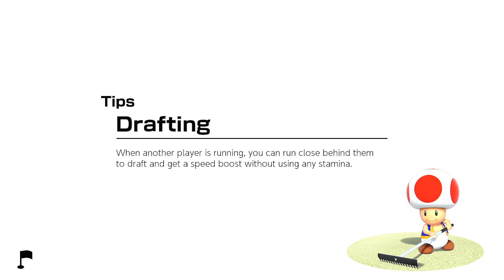Mario Golf: Super Rush - Speed Golf - Blustery Basin - Toadette (me) vs Luigi vs Mario vs Yoshi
Alright, time for some more golf, but things seem quite wintery and festive around here. Oh right, that's right, it's Blustery Basin, why wouldn't it be snowy here? Anyways, some more golf with my buddies Luigi, Mario and Yoshi (Yoshi seems good at golf too).